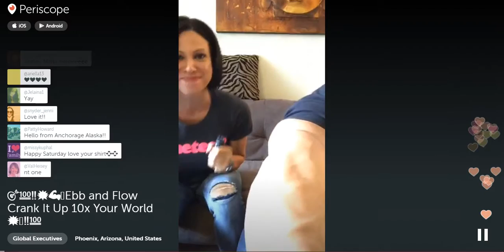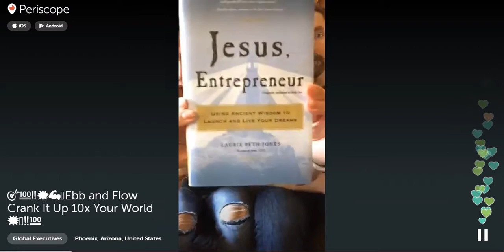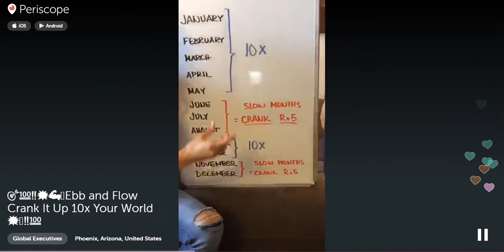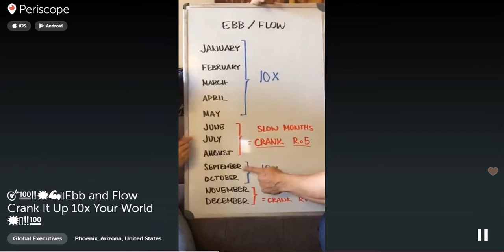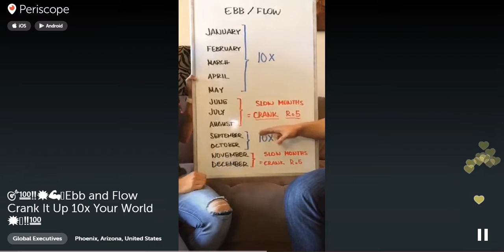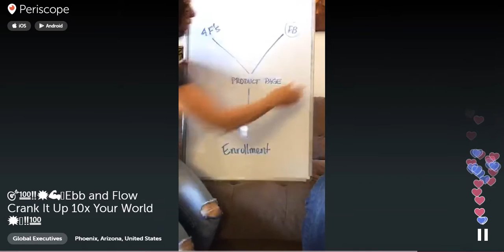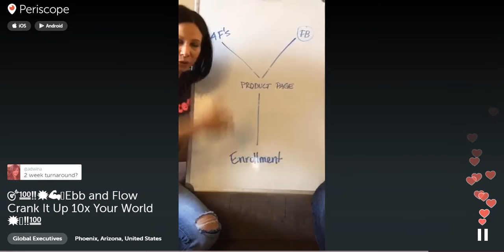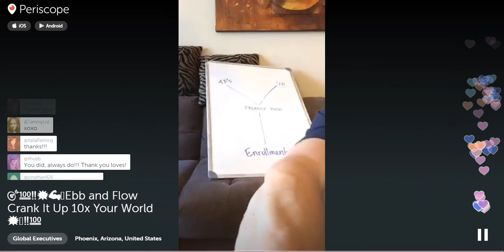Episode 69 - 🎯💯‼️💥💪🏻Ebb and Flow Crank It Up 10x Your World💥🙌‼️💯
Global Executives Training, Saturday, September 5, 2015 with Lynette J. Davis and Paul Krueger